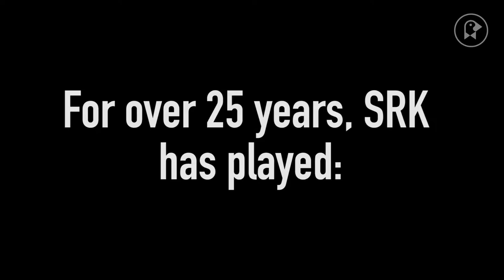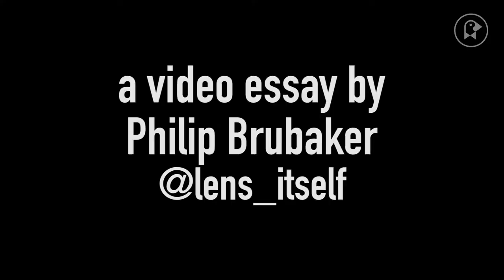Shah Rukh Khan: The Unknown Superstar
Most Americans might not recognize him, but in other parts of the world, Shah Rukh Khan—whose first name means “face of the king”—is the most popular movie star around.